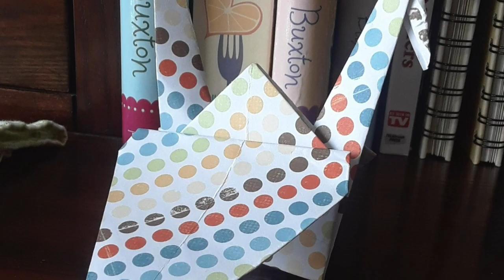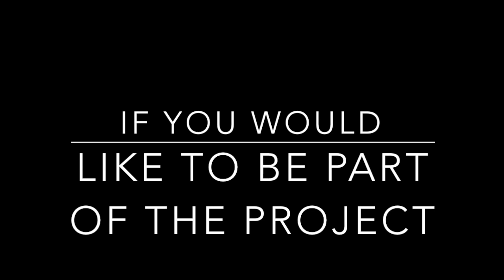Cranes version 2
A collaborative community art project started by Kearns High. Ben Lomond High School students created cranes as a symbol of peace, writing hateful words on the paper before folding it into a crane. The words of hate might have been words they heard, said to others, or said to themselves. By making art it gives us time to reflect and to think about transforming something into something else that can be beautiful and make not only ourselves think but others too. The project was inspired by artist Clarissa Sligh and her project Transforming Hate, If you would like to participate in the project create a crane and upload to social media using kearnscranes Thank you for watching!